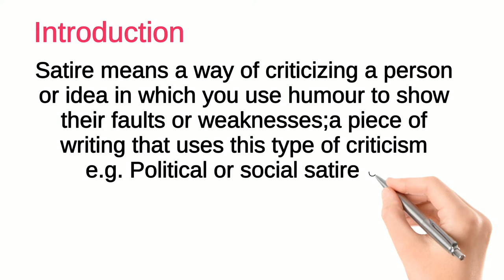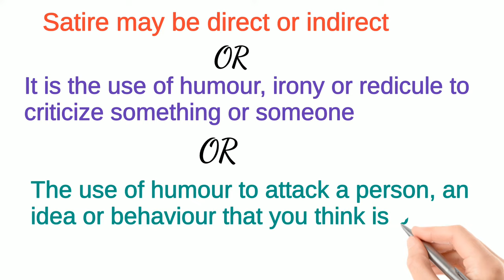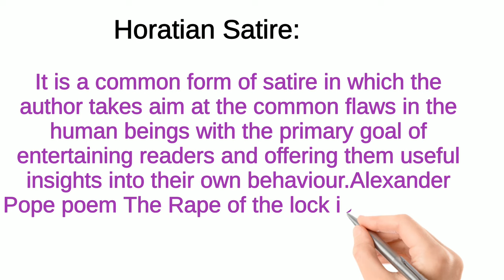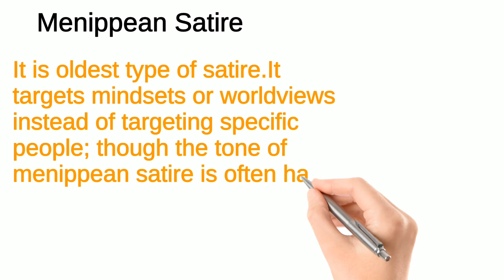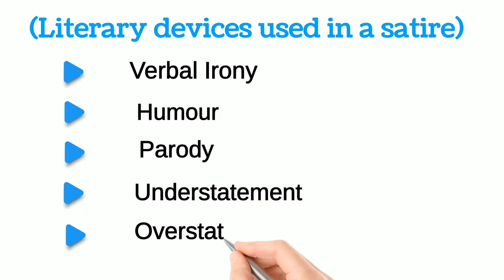What is Satire definition and its Types in English Literature?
AoA,
        In this video we will learn what is Satire definition?.Types of Satire in english literature.